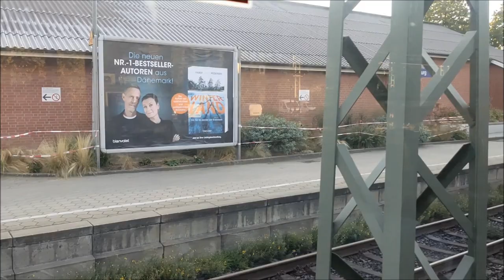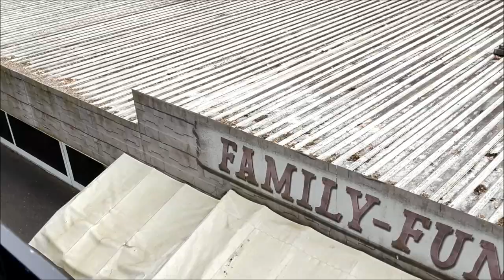Heide-Park Soltau am 10.10.2021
Mein Ausflug in den Heide-Park Soltau am 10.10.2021.
Von um 08.05 Uhr an der S-Bahn Station Hamburg-Veddel bis um 13.06 Uhr beim Mountain-Rafting im Heide-Park.
Der Film ist 4,79 GB groß, und dauert 28.36 Minuten.
Software: Windows Live Movie Maker
Kamera: VIVO X60 PRO 5G
Auflösung: Full HD 1920x1080 mit 30 FPS

00:00-00.28 S-Bahnhof Veddel um 08.05.37 Uhr.
00:29-00.42 Bahnhof Hamburg-Harburg Gleis 5 aus dem Erixx Zug heraus gefilmt um 08.26.29 Uhr.
00:43-01.19 Zugabteil der 1. Klasse um 08.28.39 Uhr.
01:20-01.39 Zugabteil der 2. Klasse um 08.29.35 Uhr.
01:40-02.18 Bahnhof Wolterdingen (Han), mit Zugabfahrt um 09.54.43 Uhr.
02:19-02.53 Der Vorplatz des Bahnhofs Wolterdingen (Han) um 09.56.15 Uhr.
02:54-08.00 Floßfahrt um 10.34.29 Uhr
08:01-14.03 Panoramabahn um 10.57.41 Uhr.
14:04-23.16 Monorailbahn um 12.39.15 Uhr.
23:17-28.36 Mountain-Rafting um 13.01.13 Uhr.